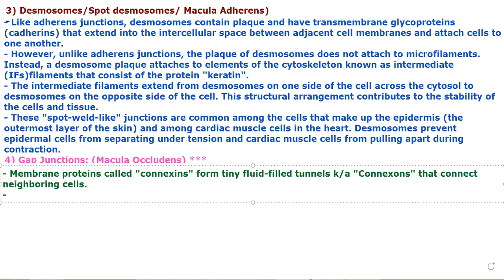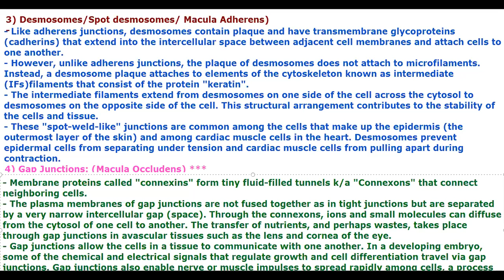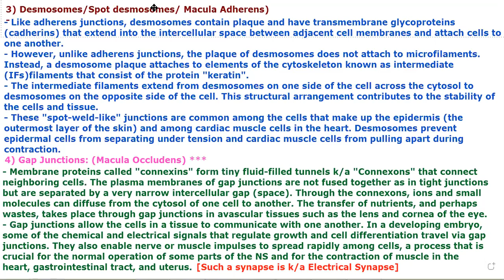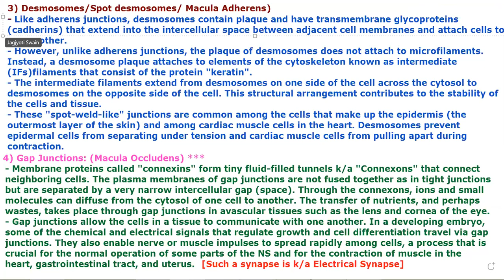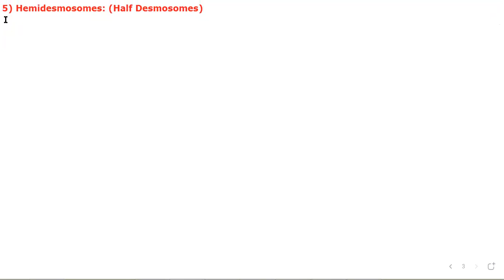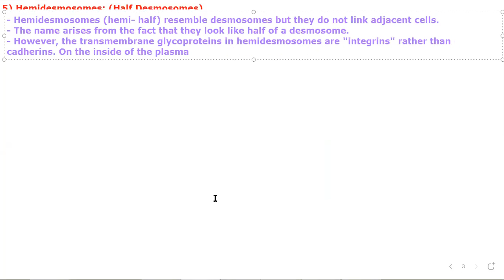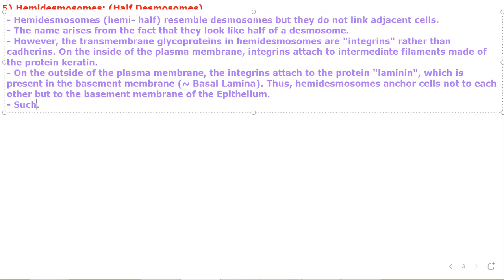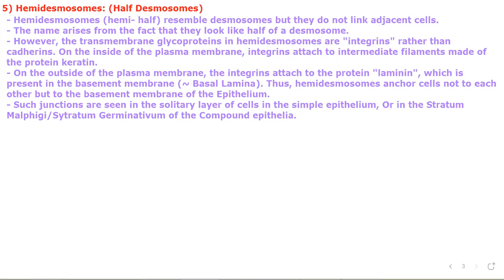Cell Junctions-2/Animal Tissues by JJS Sir for Class-11, KVPY, NEET, OLYMPIADS (NSEB-INBO-IBO)